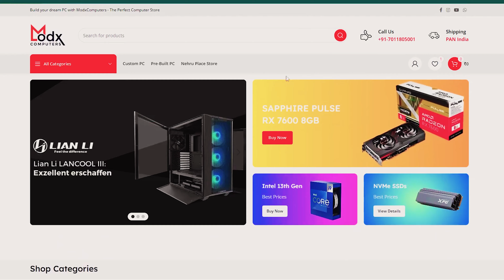*ULTIMATE* 😍 Rs 1.5 Lakh PC Build | AMD Ryzen 7 7700X & RX 6750 XT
👉🏻Nehru Place Store Address:
205, Second Floor, Raja House Building, Nehru Place, Delhi 110019

Love ♥️ From
Team ModxComputers